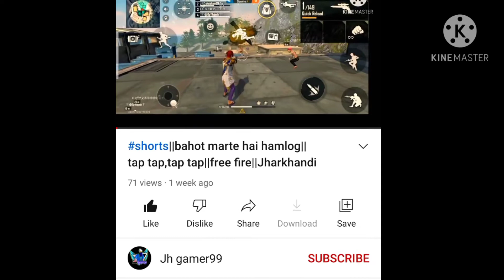Free Fire WTF MOMENTS ||Free fire funny moments||Free fire meme|| Free fire entertainment video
Free Fire WTF MOMENTS ||Free fire funny moments||Free fire meme||
Free fire entertainment video||

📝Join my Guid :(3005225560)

📱Gameplay in phone
About:

1.Garena Free Fire Indonesia Live
2.Garena Free Fire Brazil Live
3.Garena Free Fire Brasil Live
4.Garena Free Fire India Live
5.Garena Free Fire Singapore Live
6. Garena Free Fire Thailand live
📝Note: Es gameplay me noob or pro dono ko mara gaya hai aapko noob se dikkat hai to aap video leave kar sakte hai, ae video entertainment ke liye banaya gaya hai es me ham apni proness ya noobness nahi dikha rahe hai or ye sab gameplay phone me khela gaya hai, ae sab read karne ke baad bhi apko koi dikkat hai to sorry or ae koy attitude me aake nahi likha he mene.

Free_Fire_Live_Streamer
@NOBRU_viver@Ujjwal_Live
✔️Tags#